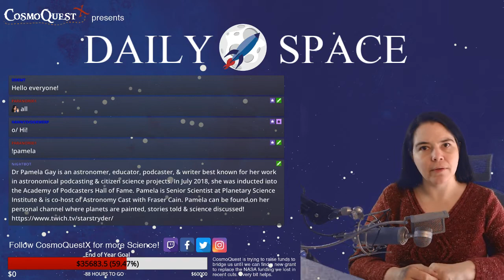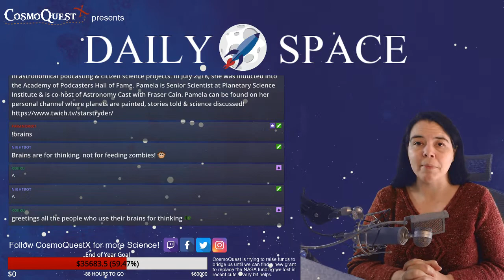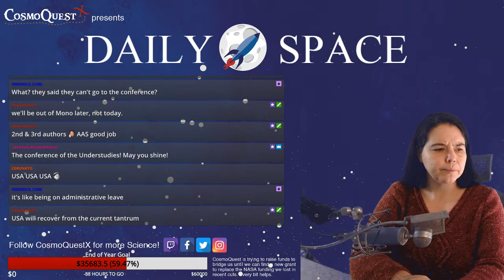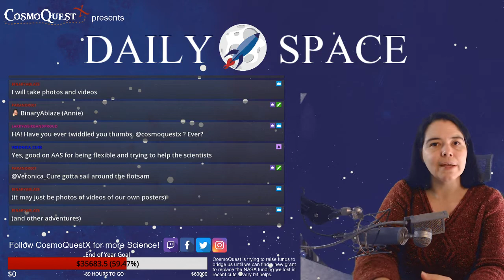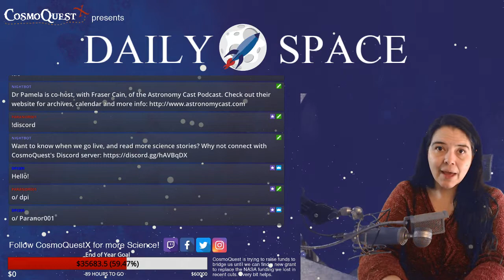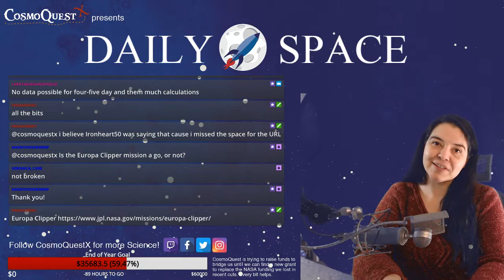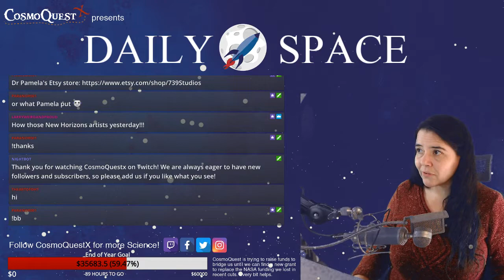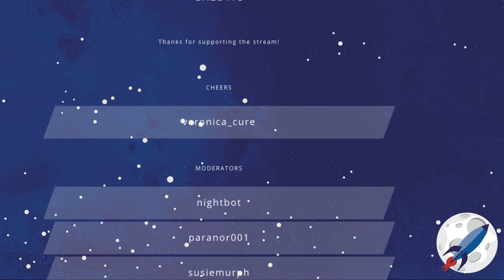Daily Space 01/04/2019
Join host  Dr Pamela Gay for rundown of all that is new in astronomy and space science.